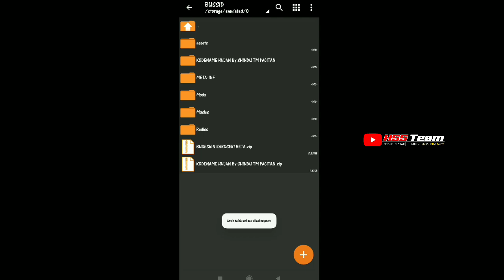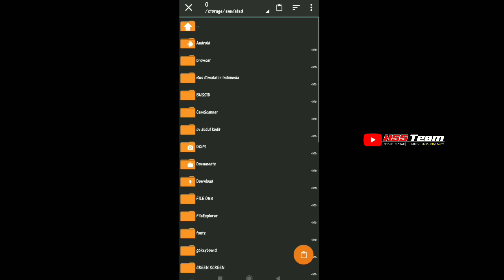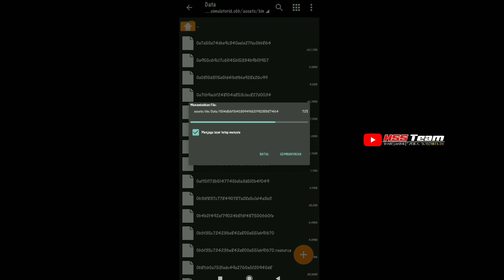BUSSID - HUJAN REALISTIC 😱 CARA PASANG MUDAH ! |KODENAME BUSSID V3.5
OK,Selamat datang di channel HSS Team.
Gimana kabar kalian slurr?
Semoga sehat selalu ya slurr :)

🔸Device & Editing :
•☑Somay Note 7
•☑Ram 3/32GB
•☑Hedseat Bawaan
•☑Kine Master Pro
•☑Snapseed
•☑Pixelab
•☑PicSay Pro

🔸Credits
•Shindu Tm

JANGAN LUPA BAHAGIA SLURRR .

❗Untuk Yang Share Ulang mohon link di arahkan ke Channel Ini 🙏

®hssteam2021

Hss team mod bussid,hss team bussid,bussid update,kodename v3.5,kodename hujan v3.5